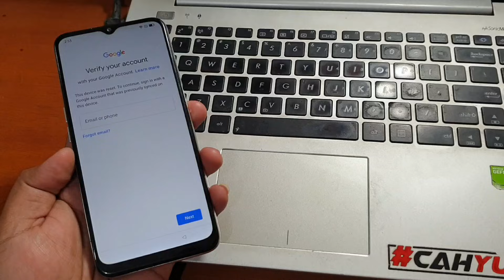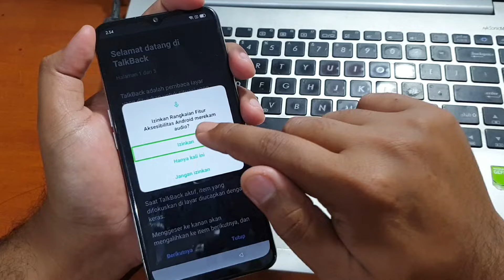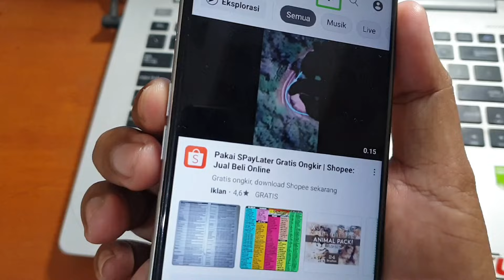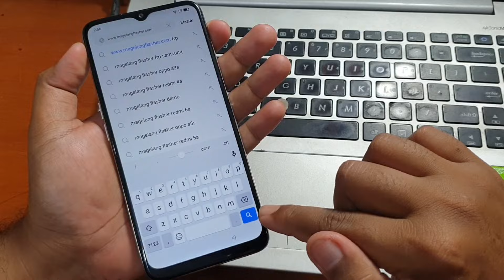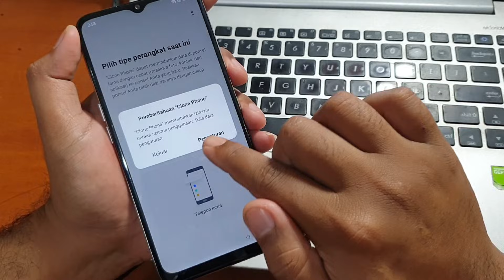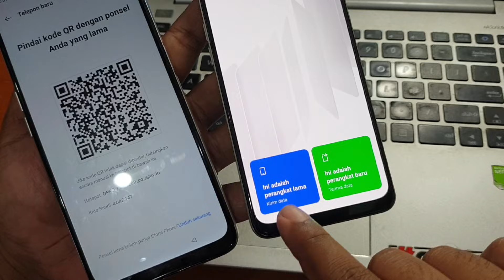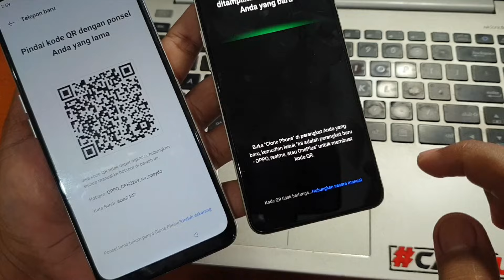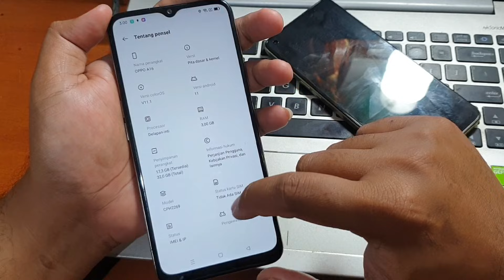Cara Bypass Frp Oppo A16 Lupa Akun Google Security Terbaru Tanpa Komputer Gratis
Bypass Frp Oppo A16 Lupa Akun Google Security Terbaru Tanpa Komputer Gratis. Lebih lengkapnya simak video diatas.